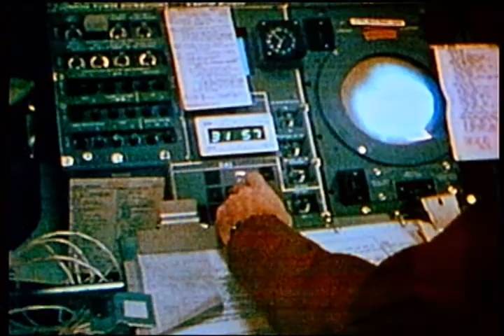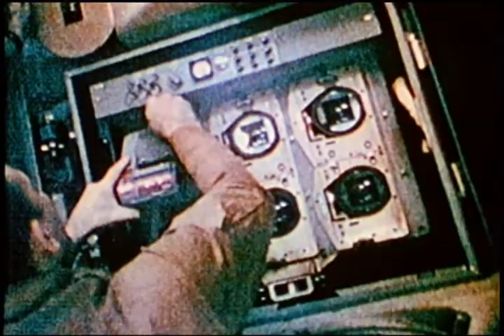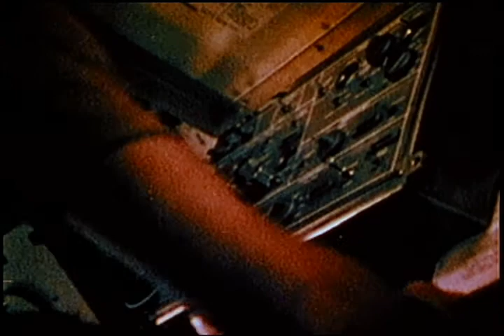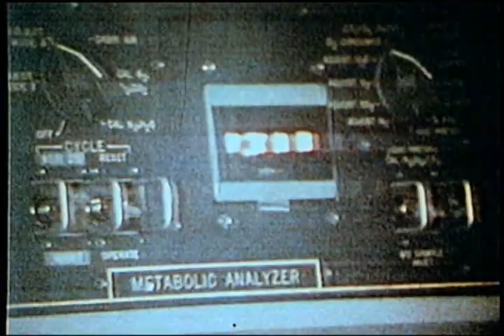Spaceship Skylab - Wings of Discovery (1974)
Credit: NASA/JSC
Relates the Skylab discoveries and accomplishments which are changing the way we look at the world. Telescopes show an enormous mass of energy erupting from the Sun's surface, each second radiating more energy than has been used by man since the beginning of civilization. Cameras and sensors of the Earth Resources Experiments Package made pictures of the Earth which may make a major contribution to solving some of the world's most pressing problems.

AWARD: Certificate of Merit, The 10th Chicago International Film Festival, 1974

HQA-237 — JSC-637 — (1974) — 9 Minutes